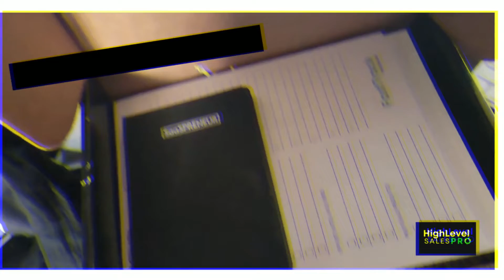UNBOXING High Level SaaS PRO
HighLevel SaaS Pro unboxing the SaaS Fast Track 2022 started using HighLevel for our agency end of year 2019. It's been a ride, and we LOVE it for our business!! UPDATED 2023 and Still loving it!

🔥🔥FREE Seven Days to Success Course and 25+ HighLevel Features inside our Community to Jump Start Your HighLevel Journey Today! Great for if you are thinking about using HighLevel or need help getting started with HighLevel Software

👉Like this course? Get it along with 25+ white-label courses for your customers Check out our ALL ACCESS PASS to get more!

Not Using HighLevel Software Yet?

See Ya Inside!